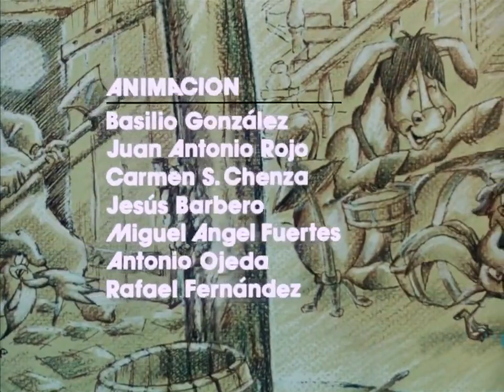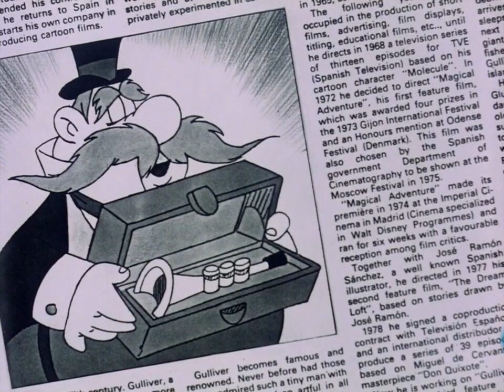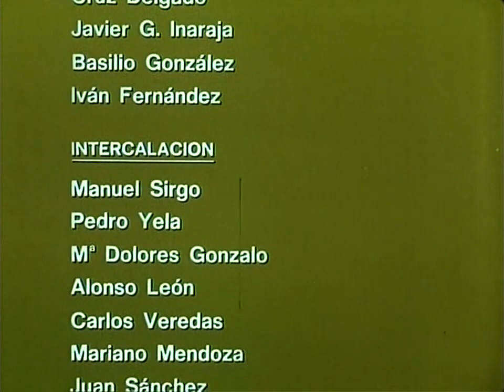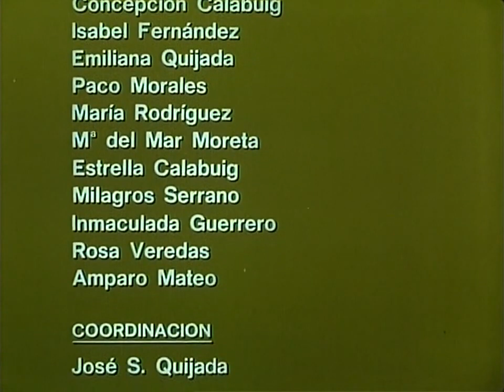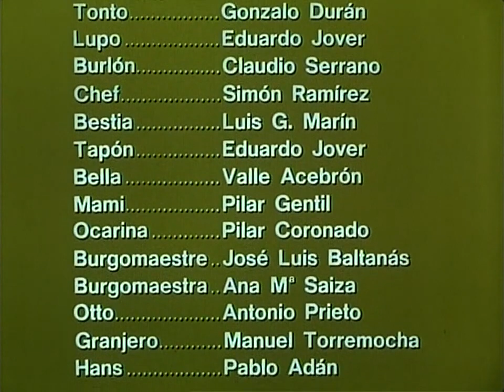Los cuatro músicos de Bremen 1988 Cine Clásico de Animación